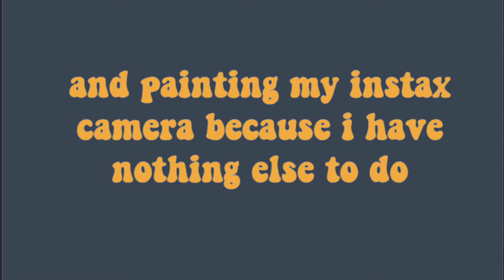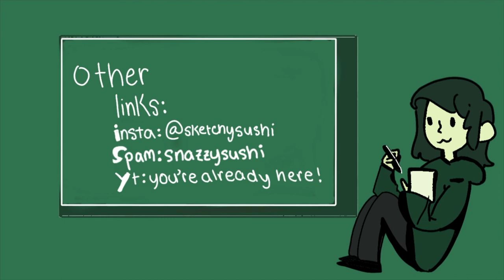✰ painting my polaroid camera ✰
painting my instax mini 8 because i don't have anything else to do
wow two uploads in a week??? crazy right